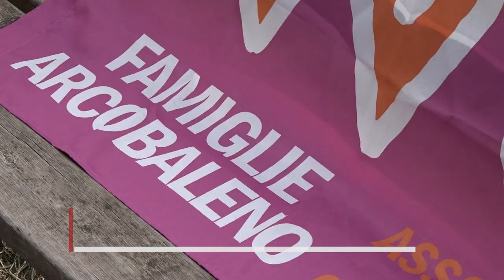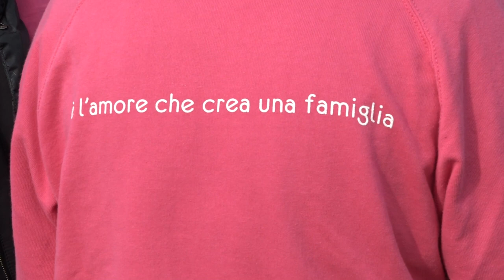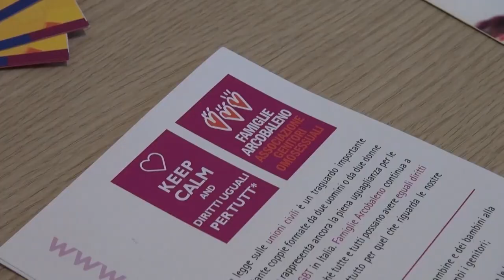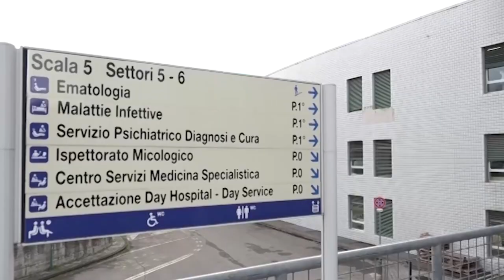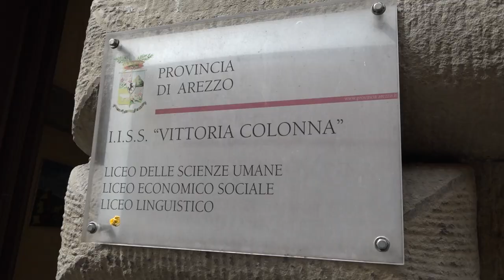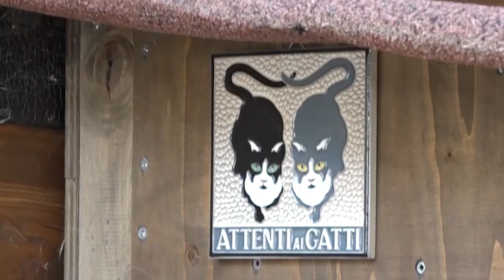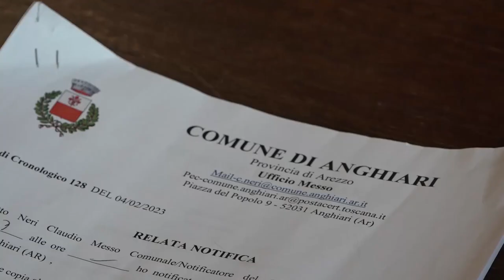TG SERA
SOMMARIO

Filmato con i telefonini anziché soccorso? La morte del 53enne cortonese a Roma diventa un caso

Famiglie Arcobaleno, la storia aretina. “Io non sono nulla di fronte alla legge per i miei figli”

Covid, il presidente dell'ordine dei medici: “attenti alle varianti”. Presto diventerà endemico

Con le “doggy bag” l'avanzo del pranzo è servito, anche a scuola

Niente lieto fine per la vicenda dell'associazione “La Gattara”, le casette saranno abbattute

Fine settimana torna l'Antiquaria, il 2 aprile ingresso gratuito a Casa Bruschi

Basket, al Pala Estra arriva il Valdisieve. Vietato abbassare la guardia per la SBA